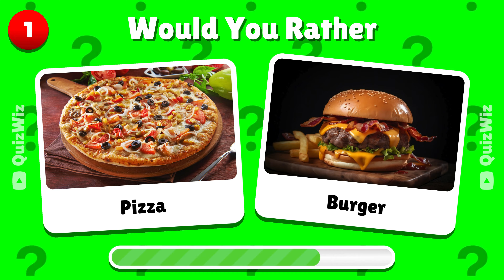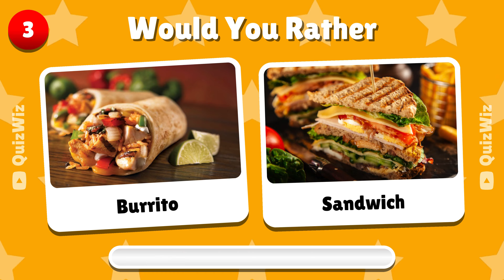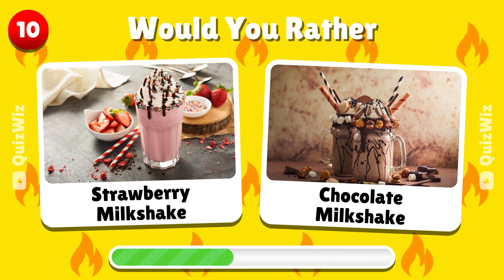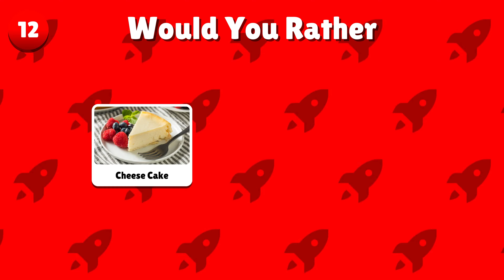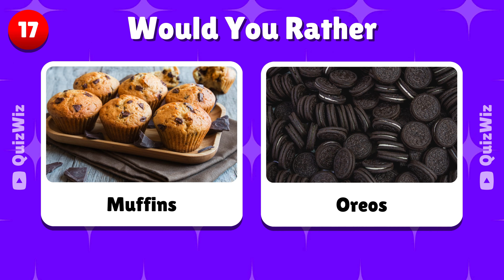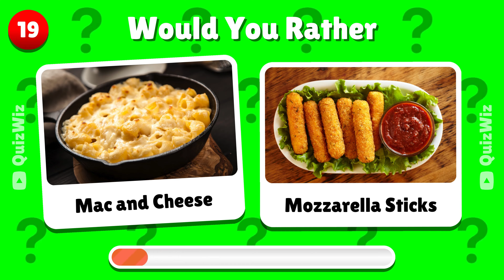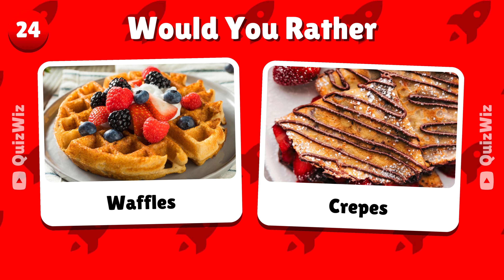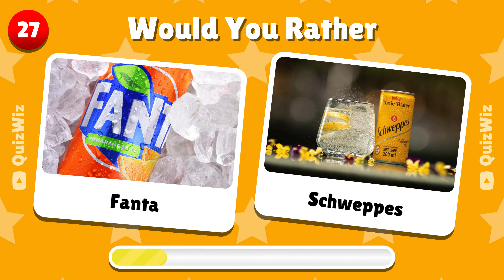Would You Rather...? | 🍕🍰🍔🍭 Food Edition | QuizWiz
🍰🍔🍭 Dessert, junk food, or sweet treats – which would you rather? Join our tantalizing challenge and pick your favorite! Get ready for a taste bud adventure. Hit play and make your choice now! 🎉🍔🍰🍭